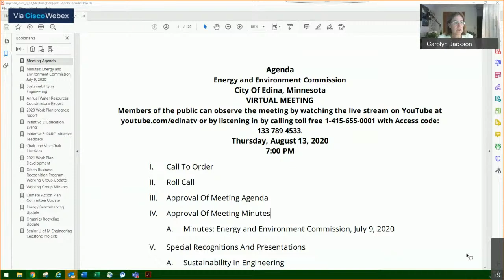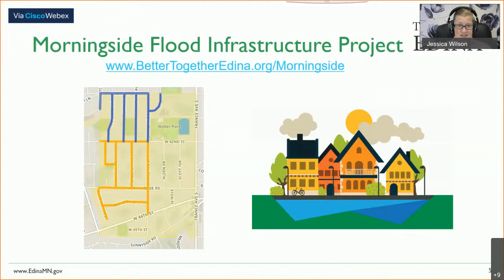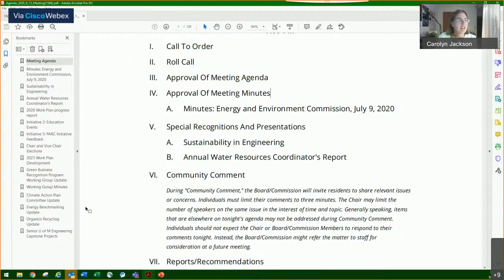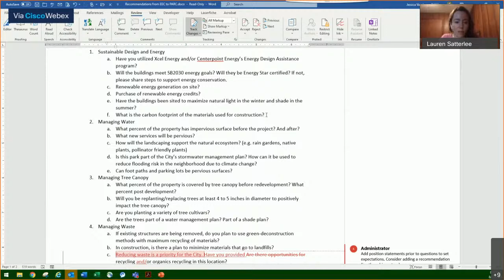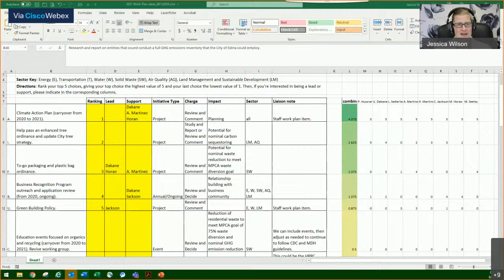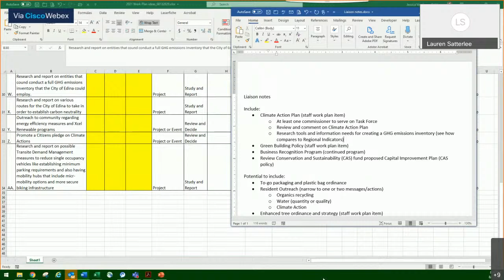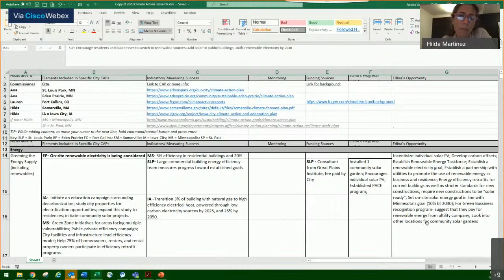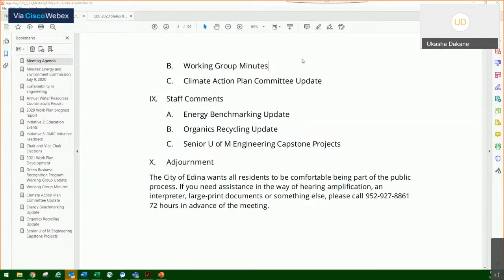Edina Energy & Environment Commission / August 13, 2020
Comments will not be moderated during this meeting.